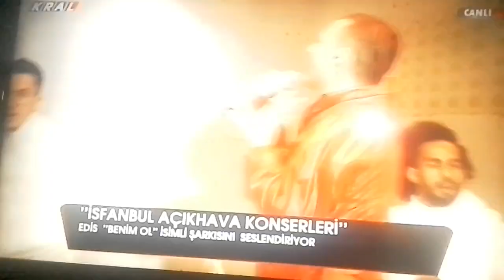Edis - Benim ol Açıkhava Konserleri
Edis Benim ol (19/09/2018) KRAL